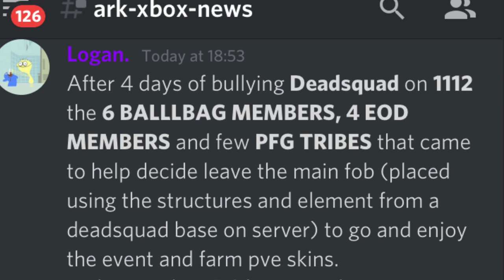DeadSquad v PFG x BallBags x E.O.D. (Server 1112 Defence)